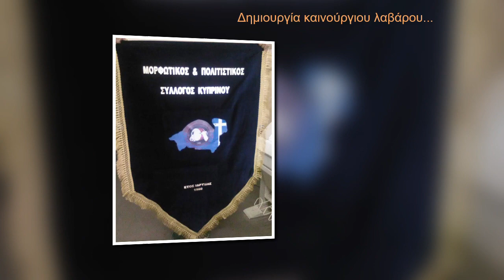Μ.Π.Σ.1980 Κυπρίνου 2016 - 2017 Και Συνεχίζουμε...